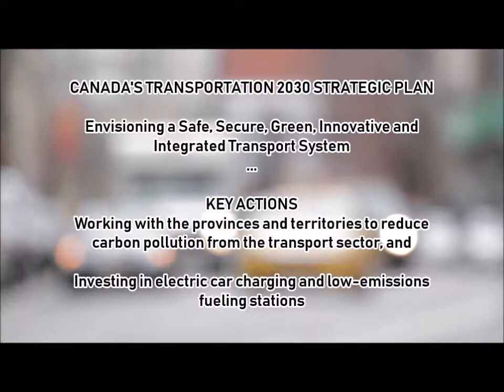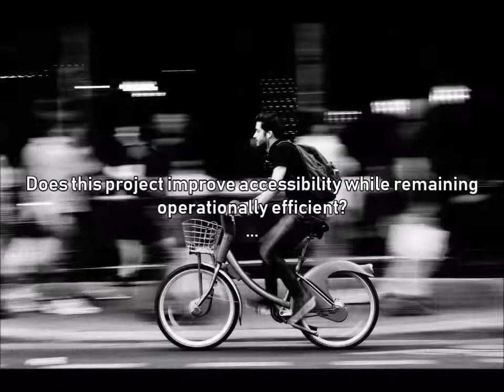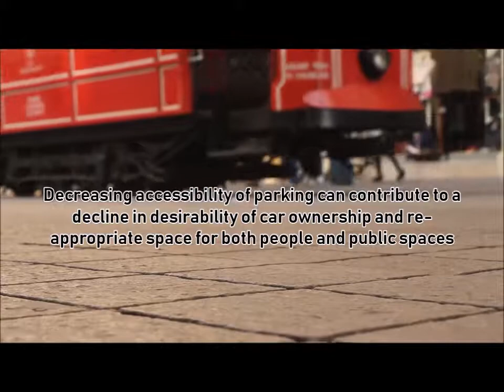Reducing Canada's Transport Sector Greenhouse Gas Emissions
The following educational video reviews key actions from Canada's Transportation 2030 Plan, and examples of allocated funding from the Federal Government's Infrastructure Fund. The purpose of this video is to communicate the importance of integrating land use criteria into transport project funding decisions, particularly as a way to help reduce Greenhouse Gases on a more localized scale. The video was generated by Alex Doran as part of URBP 619 Land use and transportation planning at McGill University